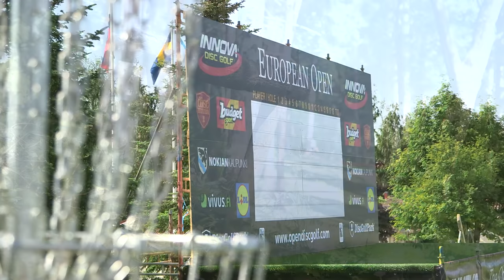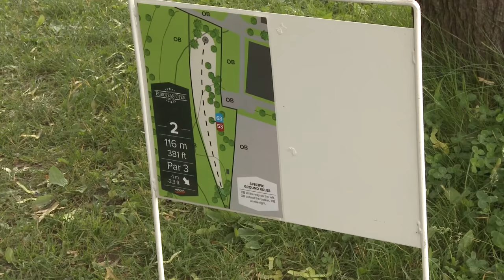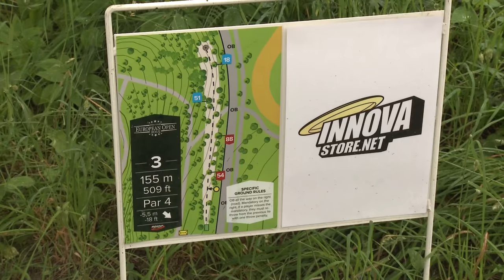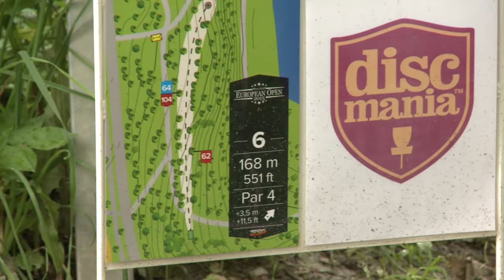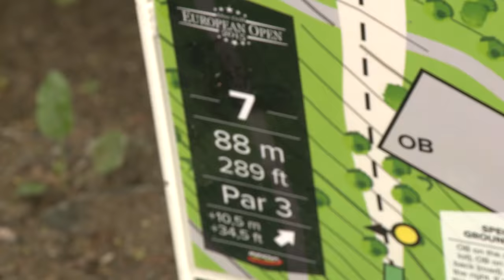2015 Disc Golf European Open Final Round, Front 9 (McBeth, Wysocki, Schusterick, Nybo)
Here's the final round play-by-play coverage you all have been waiting for!

Witness the biggest gallery in modern disc golf following the final round lead card action from the original European PDGA Major - the European Open 2015!

The lead group going into the last 18 holes of the event consists of Paul McBeth (-26), Ricky Wysocki (-23), Will Schusterick (-23) and KJ Nybo (-22)! The 3-time World Champion Paul McBeth joins The SpinTV's own Jamie Thomas in the studio to bring you the insider commentary from this very special event.

Produced: Risto Honkasalmi & Esa Arokki